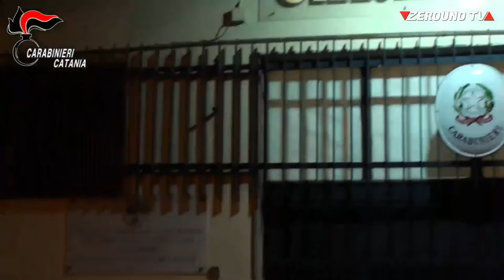Catania Operazione sotto scacco